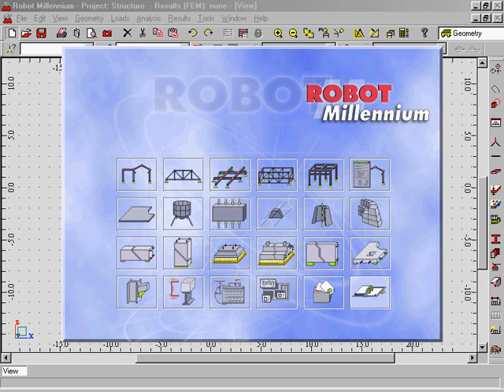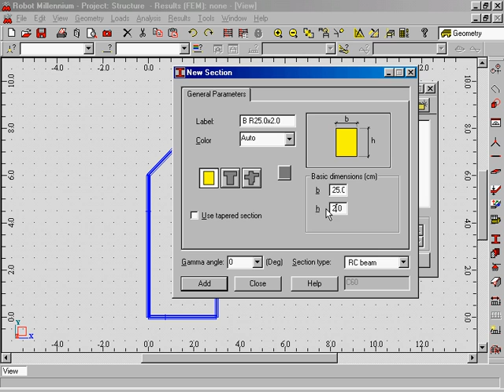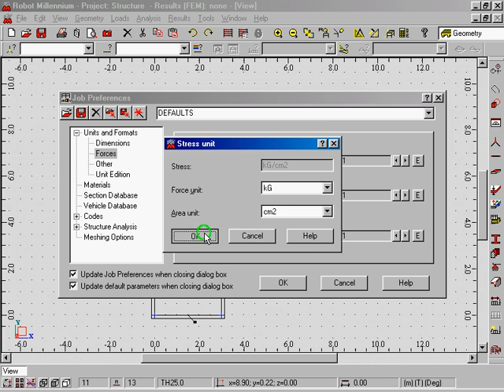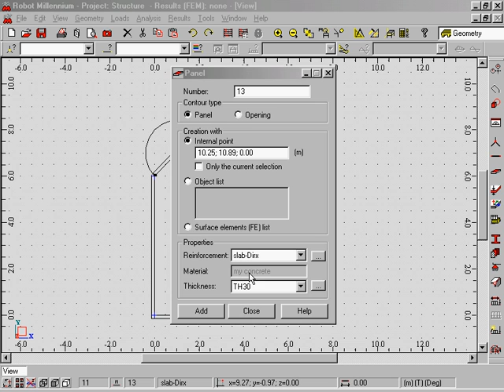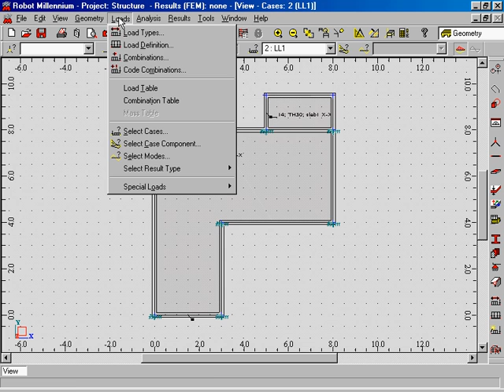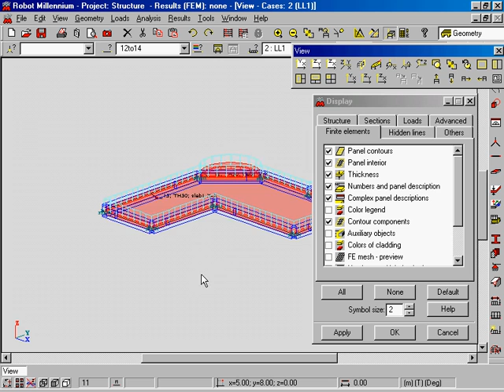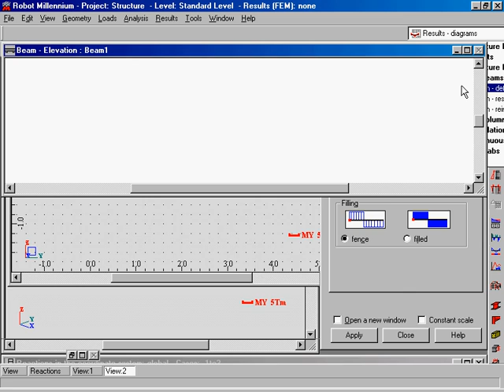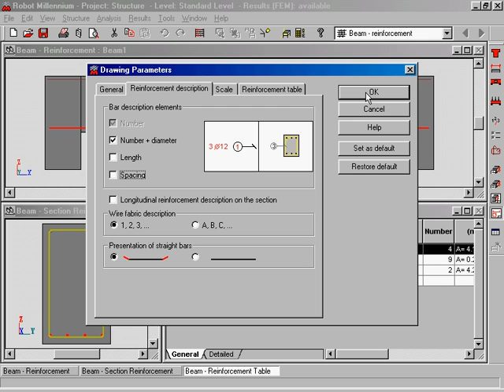Slab Design Using Robot Millennium V15.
Design of Solid Slab using Robot  Millennium  V15.